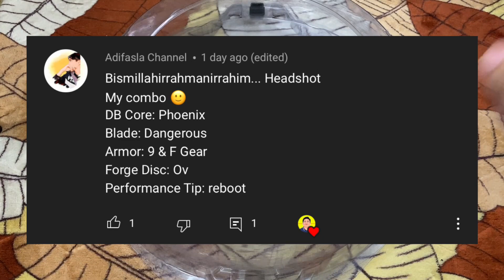REBOOT’ AND F GEAR GOOD COMBINATION?? Dangerous Phoenix(f gear).Ov.Rb’-9 | Combo Request #33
Hai semua saya Nazif Nasharuddin. Dalam channel ni saya akan menghiburkan para penonton dengan unboxing, review, battle, dan macam macam lagi dengan beyblade.. Semoga Terhibur

Video ni saya buat dgn 100% guna handphone je. Harap video ni dapat menghiburkan korang 1000%.

Teruskan support saya sebagai youtuber handphone. Doakan saya dapat capai target dan berjaya dalam dunia youtube.